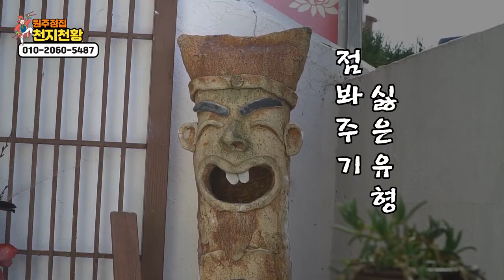전화점사로 정확한 점사를 볼수있다고?...전화점사와 방문점사의 차이! 손님들이 지켜야할 기본적인 법당 에티켓은?! 원주점집 여주점집 원주유명한점집 천지천황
자막
★원주점집 천지천황★
-위치 : 강원 원주시 배말길 39-2

★대표블로그★
-올마이티TV